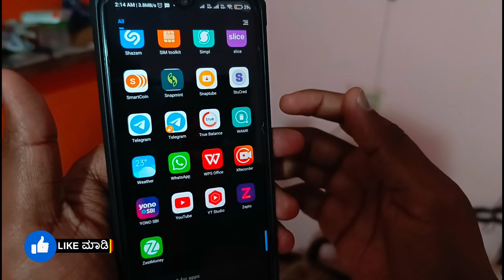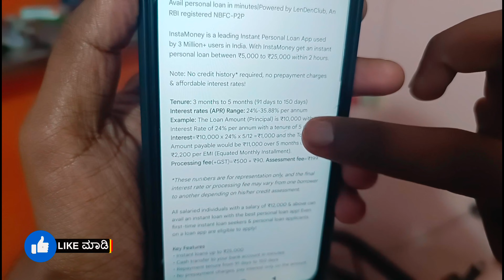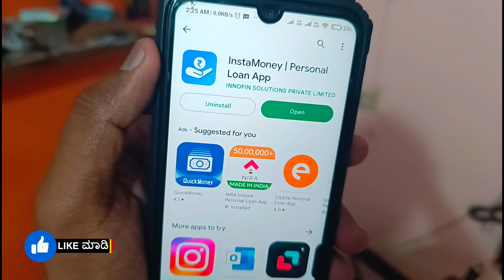₹25,000 ತಕ್ಷಣ ಸಾಲ ಕೊಡುವ ಲೋನ್ ಆ್ಯಪ್! | Best Loan App | New Instant Loan App | Emergency Loan App🤑💰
🔗link 👆👆

       ꧁༺✮•°◤ ₮Ⱨ₳₦₭ ɎØɄ ◥°•✮༻꧂

instant loan,
instant loan app,
kannada,
personal loan,
in kannada,
how to apply personal loan in kannada,
kannada tech,